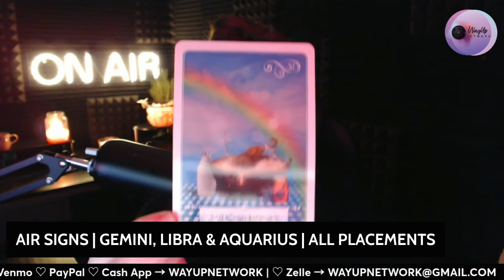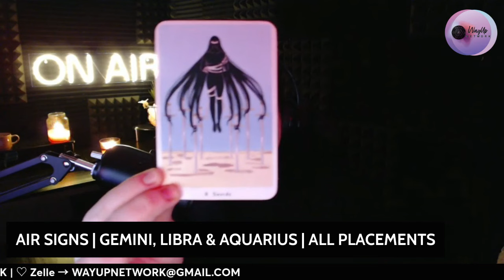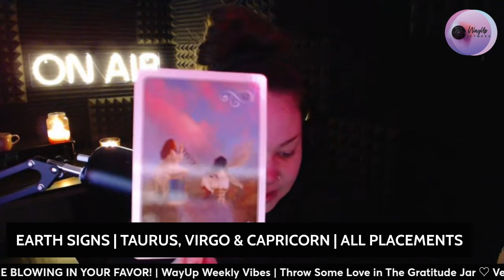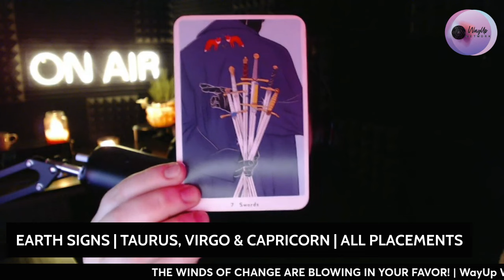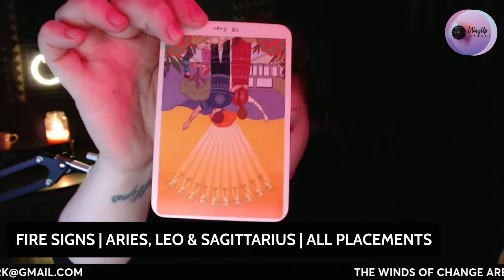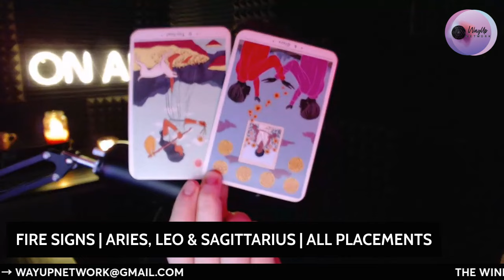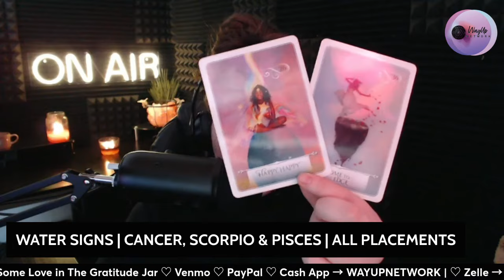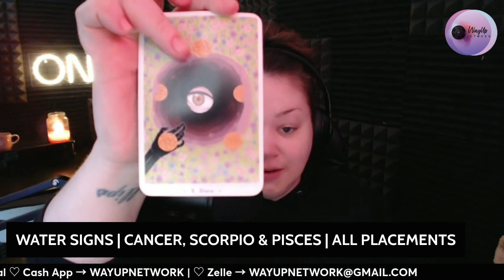THE WINDS OF CHANGE ARE BLOWING IN YOUR FAVOR!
Welcome to WayUp Weekly Vibes! Your bird's eye view into the energy ahead with advice on how to make the most out of what is happening in and around us.

What's The Vibe 0:00
Air Signs 42:42
Earth Signs 1:03:03
Fire Signs 1:29:29
Water Signs 2:01:01